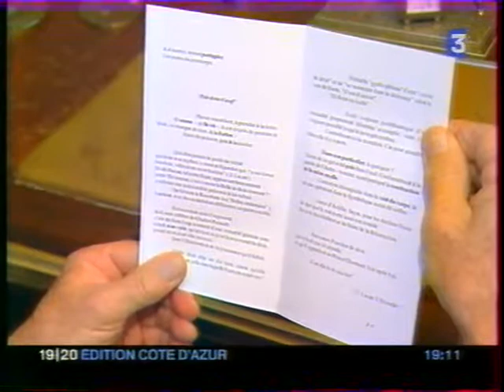La résiliance (passage sur FR3 en Novembre 2004)